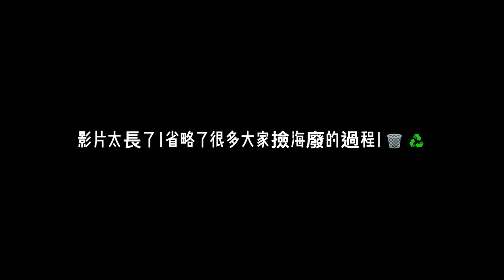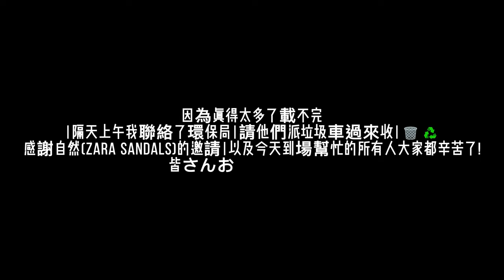【淨灘】我們最終收集了超過 300公斤垃圾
We ended up picking up over 300 kg of trash (mostly plastic), not even including all the fishing nets/tarps/whatnot.
You want a plastic fish future or real fish? You decide.

我們最終收集了超過 300公斤垃圾（主要是塑料），甚至不包括所有大型的漁網/浮球/防水布/諸如此類的東西。您想要未來吃的是塑料魚還是真正的魚？ 你自己決定。感謝 (zara sandals) Noah的邀請 | 以及當天到場幫忙的所有人大家都辛苦了 ! 皆さんお疲れ様でした

➵𓆉𓇼🄰🄻🄾🄷🄰𓇼𓆉➵
LINE：ALOHA261
地址：宜蘭縣頭城鎮大坑里協天路633巷22號1樓
1F., No. 22, Ln. 633, Xietian Rd., Toucheng Township, Yilan County 261, Taiwan, Toucheng, T'Ai-Wan, Taiwan, 261